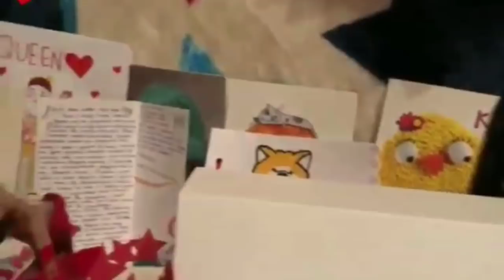TEAM ZAGITOVA. Love Fans